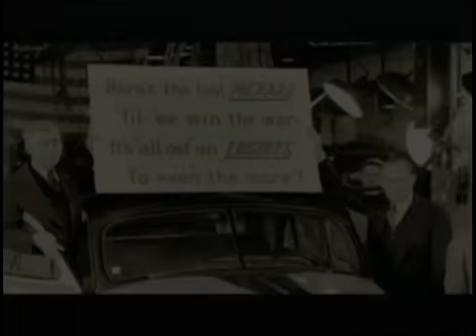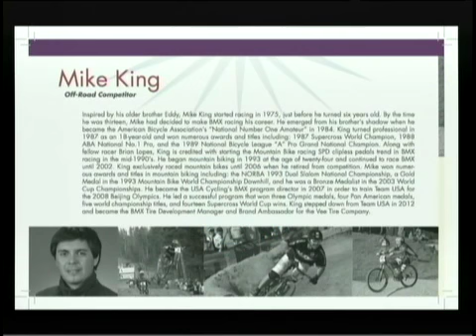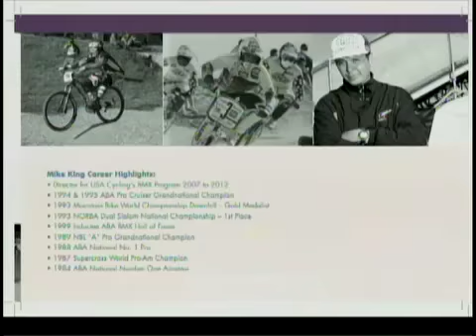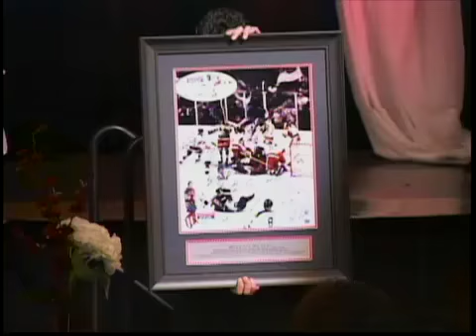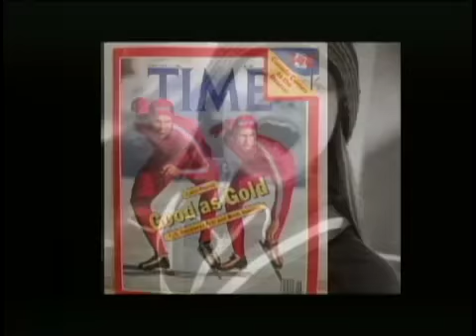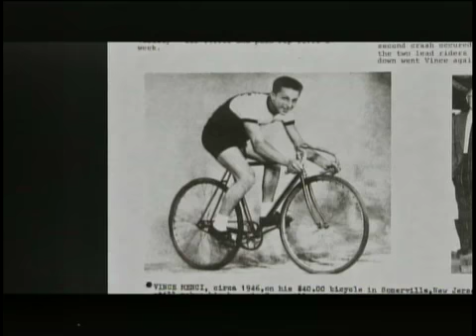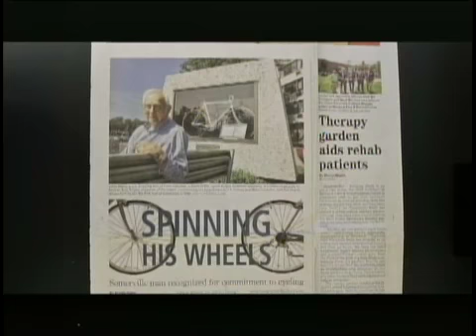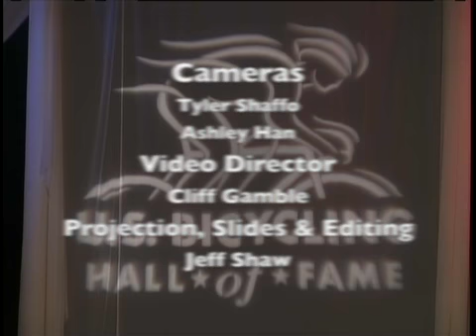United States Bicycling Hall of Fame 2013 Induction Ceremony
The 27th Annual U.S. Bicycling Hall of Fame's Induction Ceremony, Dinner, and Silent Auction was held on Saturday November 16th in Davis California at Freeborn Hall (U.C. Davis Campus).

Past Hall of Famers, Olympians, World Champions, other Elite Cyclists and members of the public gathered to honor 2013 Inductees Doris Travani-Mulligan, Mike King, Beth Heiden, and Vince Menci.     Recorded by Davis Media Access.